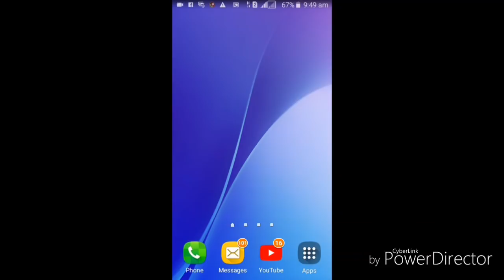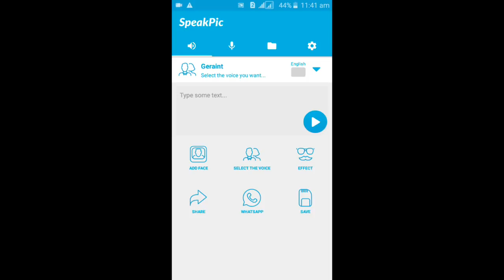How to create animation in your pictures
Create animation your pictures or your own photos, the best speaking application for any photos